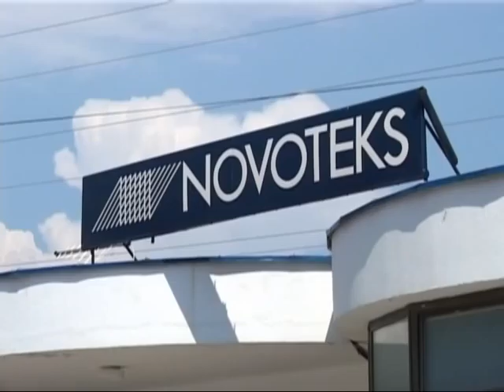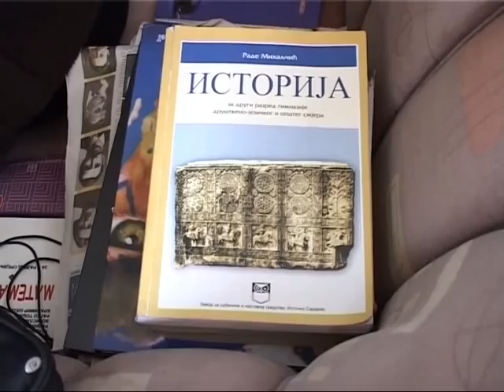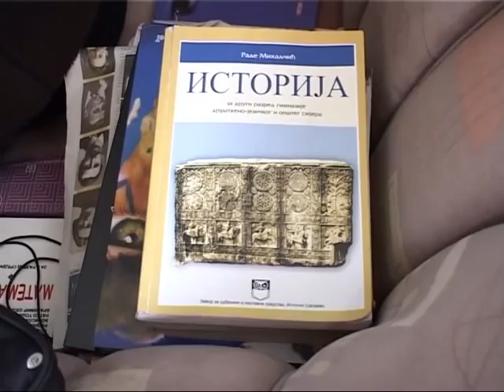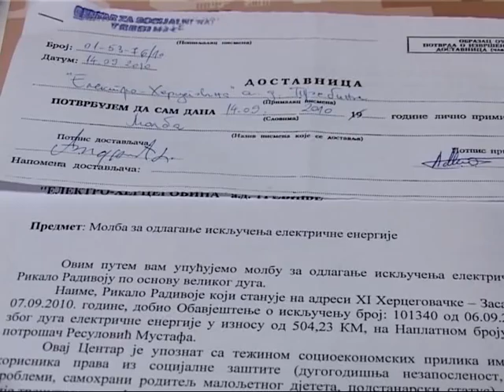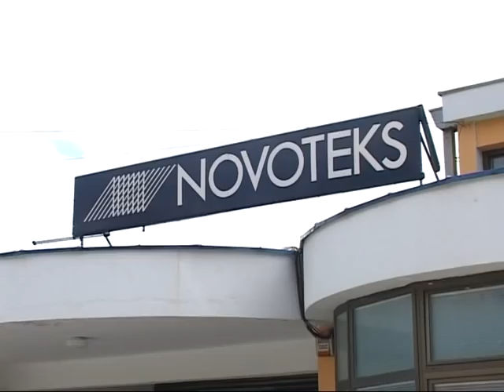08.03.2012. Aktuelno sa Vukanom Lazar Djurdjevic i Radivoje Rikalo.mpg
Emisija Aktuelno sa Vukanom na Korona radiju, 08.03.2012. tema stečaju u Trebinjeprevozu i Novoteksu, gosti stečajni upravnik Lazar Đurđević i predsjednik Udruženja malih akcionara Trebinjeprevoza Radivoje Rikalo